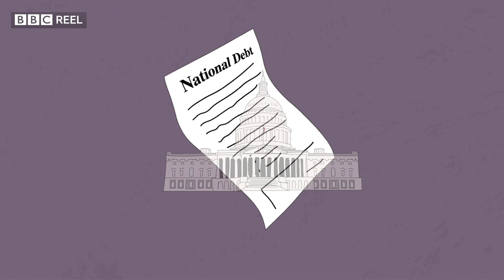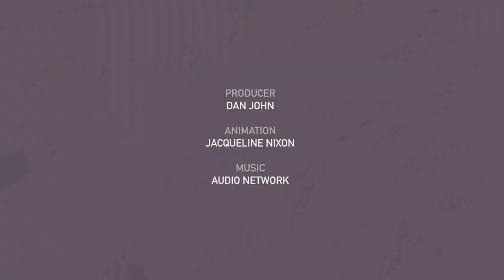Why we need to debunk the 'deficit myth' - BBC REEL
Government spending is increasing at an unprecedented rate to deal with the effects of the coronavirus pandemic. Many people worry this could burden future generations.

However, economist Stephanie Kelton, author of The Deficit Myth, argues that we need to rethink our attitudes towards government spending.

Could Modern Monetary Theory help us navigate our way out of this crisis – and even help build a fairer economy?

Producer: Dan John
Animation: Jacqueline Nixon